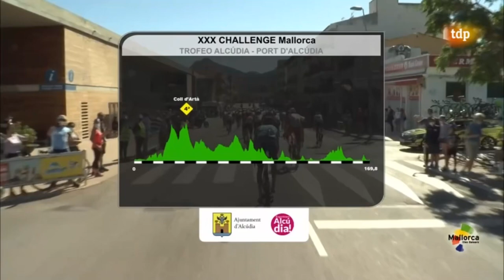Trofeo Alcudia Port d'Alcudia 2021 Won by Andre Greipel